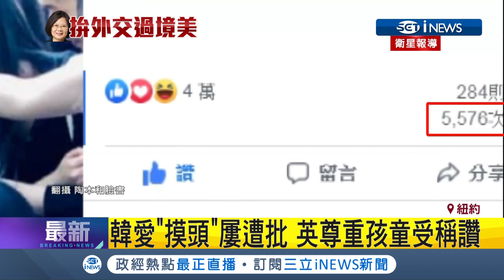出訪簽名蹲下問小女孩"同意嗎" 網狂讚英尊重孩童｜記者 程彥豪 方柏丰｜【台灣要聞。先知道】20190715｜三立iNEWS